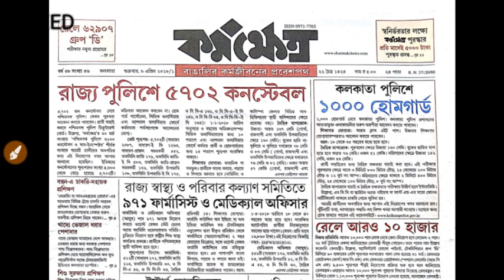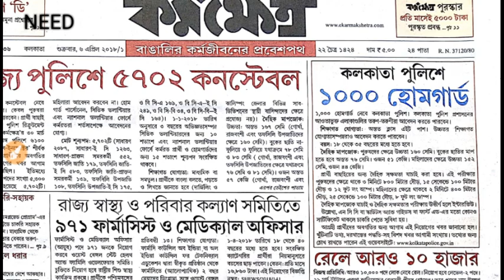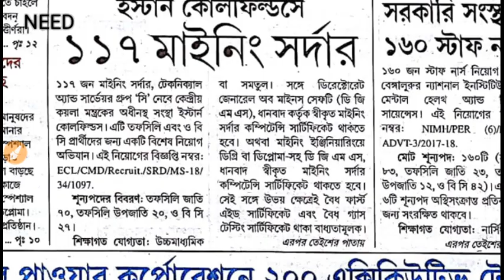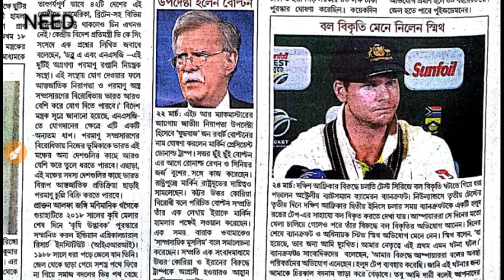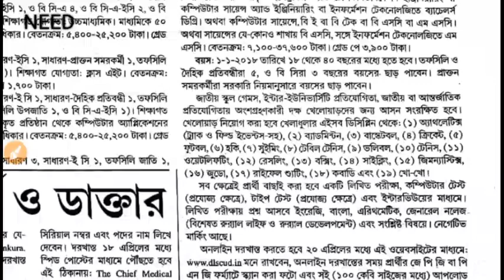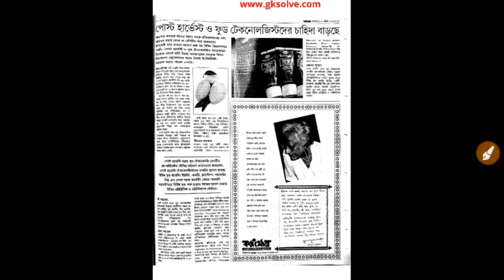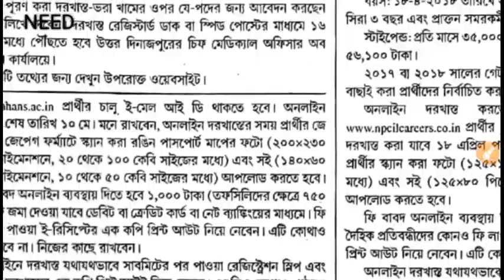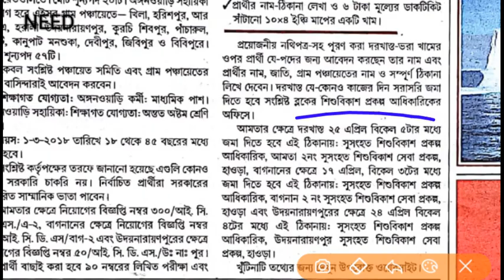analysis of 6TH APRIL employment news KARMAKHETRA !!!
detailed analysis of current job openings, current affairs, practice set,eligibility, last date and many more!!!join the group